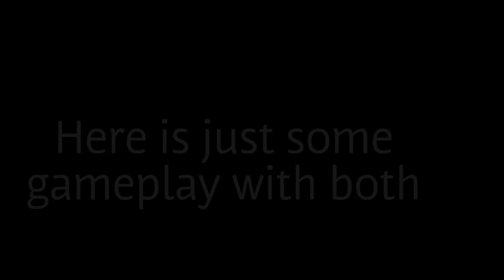What is better the PPSH or The Classic?